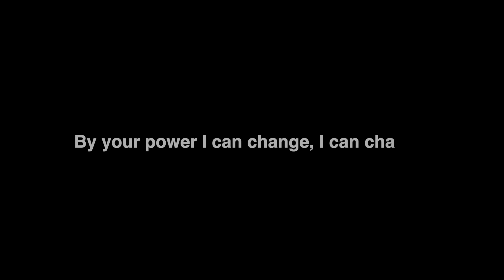Junior 4 - 2023